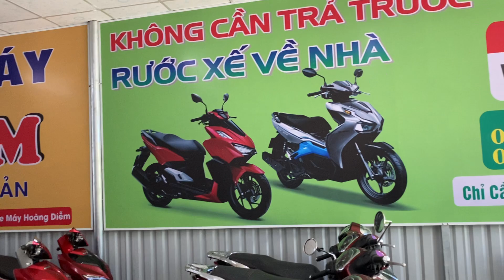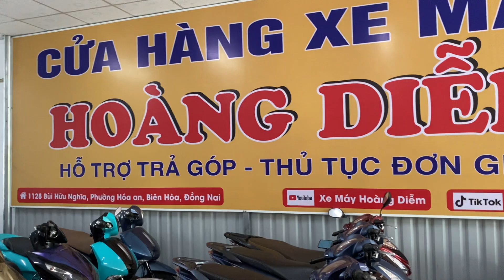Wave Zx , Dream , Ex 2010 , Cup 70 LH 0906980067 Hoặc 0964454569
Giá triệu
Cửa hàng xe máy Hoàng Diễm
Địa chỉ : 1128 Bùi Hữu Nghĩa , Phường Hóa An , Biên Hòa Đồng Nai
Điện Thoại : 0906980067 Hoặc 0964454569 kết bạn zalo , facebook cửa hàng